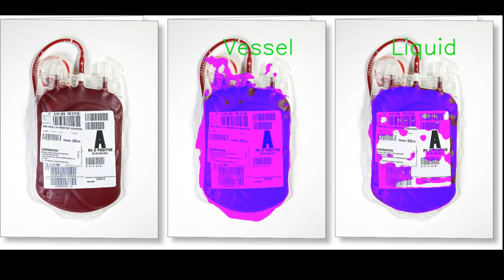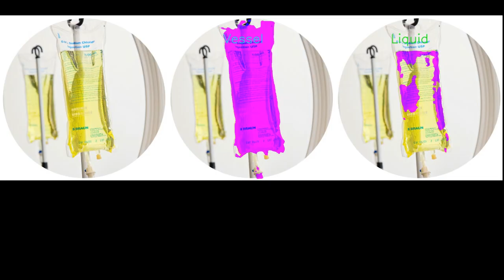Detecting liquid level and vessel for infusion bottles and iv bags using computer vision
Detecting liquid region/level and vessel for infusion bottles, iv bags, blood bags and infusion bags using computer vision with convolutional neural nets for semantic segmentation.

The detected region is marked in purple.
The material class name appears on the top of each panel in green.
See this document for details:
The detection/segmentation was done using fully convolutional neural net for semantic segmentation.

Images were taken from various of open/freely available internet sources (dont own copyright for these images).

Made part of the project of computer vision for chemistry /medical lab in
the Matter lab at the Vector institute University of Toronto.